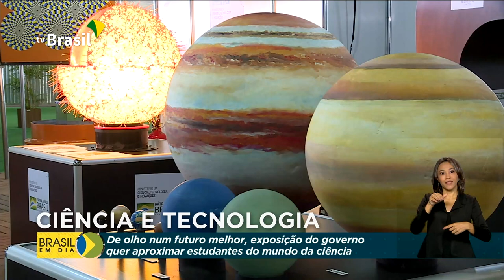Brasília sedia a 17ª Semana Nacional de Ciência e Tecnologia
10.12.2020 - Depois da versão virtual da Semana Nacional de Ciência e Tecnologia, em outubro, agora é a vez da edição presencial do evento, em Brasília. Até o próximo dia 13, a ideia é aproximar os jovens do mundo da inovação.